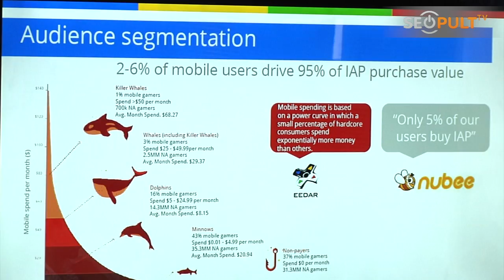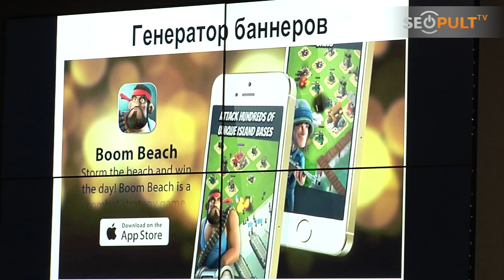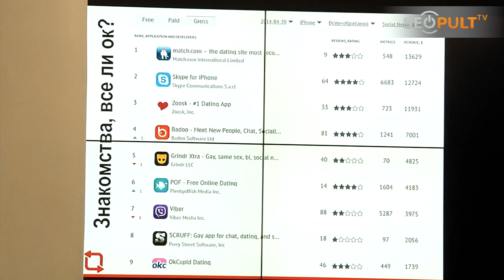V международный форум Apps4All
Из репортажа вы узнаете:
— какие методы монетизации, по данным App Annie, сейчас популярны в России, а какие еще предстоит развивать;
— придет ли в Рунет модель оплаты через операторов;
— разумно ли полагаться только на модель free2play, по мнению Google;
— в чем преимущество биржи мобильного трафика CPIEra;
— как Mail.ru сочетает оплату по CPM и аукционную модель;
— почему платформа автоматизированного продвижение приложений AppInTop обещает перевернуть индустрию мобильного маркетинга;